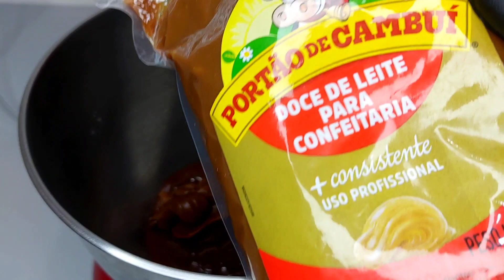GANACHE ALPINO SUPER CREMOSA E DELICIOSA|CAROL&JANDER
Se você procura uma Ganache Alpino deliciosa e cremosa encontrou..

✔️300g de  chocolate nobre meio amargo
✔️100g de creme de leite 17% gordura
✔️100g de doce de leite @portaodecambui1840

rendimento 500g

armazenamento 10 dias em geladeira ou 90 dias congelado.